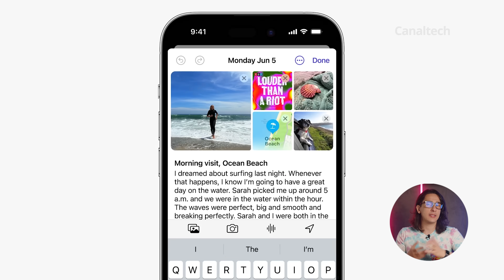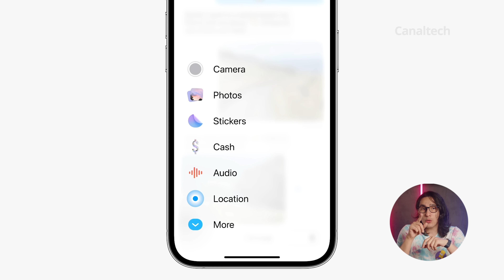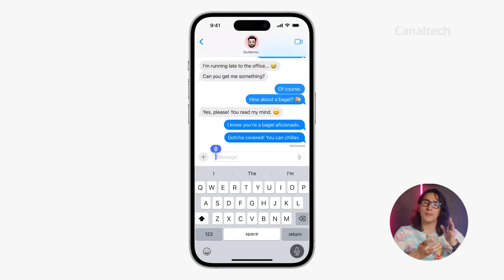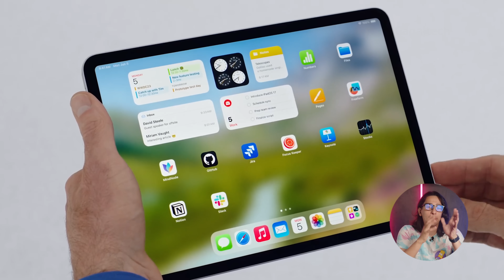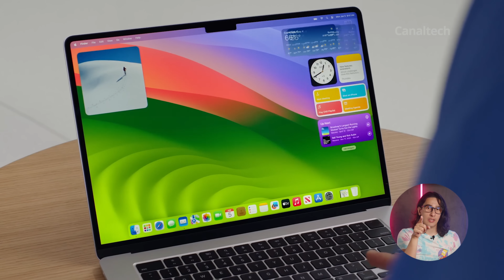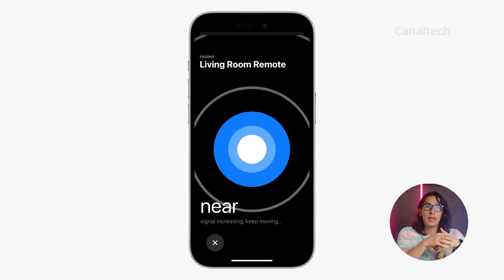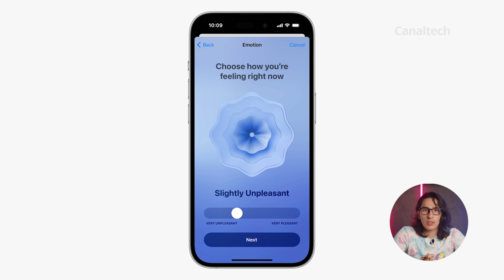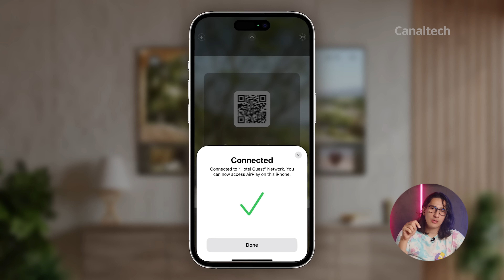O que muda no iOS 17? Novidades do iPadOS, MacOS Sonoma e mais!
A Apple anunciou o novo iOS que chega com algumas novidades bem legais como o modo StandBy, aplicativo Journal e até filtro automático para evitar fotos indesejadas! A notícia ruim é que o iOS 17 não chega para o iPhone 8, iPhone 8 Plus e iPhone X.
Além do novo iOS para o iPhone a Apple também anunciou o iPadOS 17, que traz os principais recursos do iOS 16 para o iPad, incluindo widgets interativos e PDFs mais inteligentes. Fora isso, tivemos novidades para o Mac com a chegada do MacOS Sonoma, que traz o Safari ainda mais completo e com web apps! E teve também novidades para o Apple Watch e Apple TV!